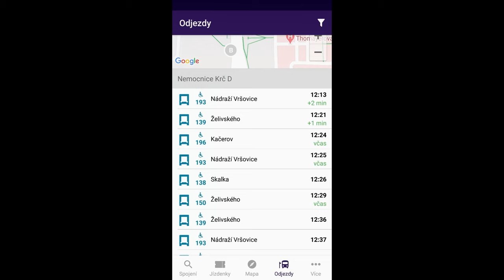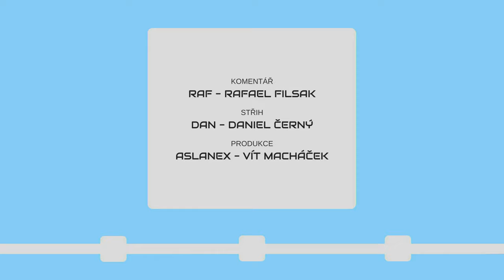METROBUS EXPRES 2020#6: Čistý Nuselák a soukromí dopravci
V době koronavirové se moc věcí nehýbe... kromě Olšanské ulice, Nuselského mostu, Gepard expresu nebo trati na Kladno.

V Expresu #6 uvidíte:
Koronavirová opatření (PID.cz)
Studie na Olšanskou (ZDopravy.cz)
Nuselský most bez nelegální reklamy (Ihned.cz)
Další soukromník (ZDopravy.cz)
Testy na Libeňském mostě (ZDopravy.cz)
Polohy spojů DPP (TW @PIDoficialni)
Nová trať na Kladno (ZDopravy.cz)
Móda 4 vlakových tříd (ZDopravy.cz)